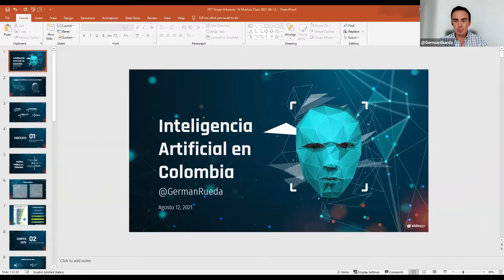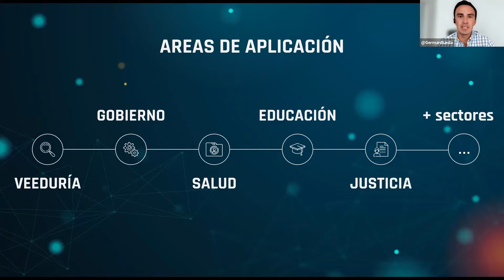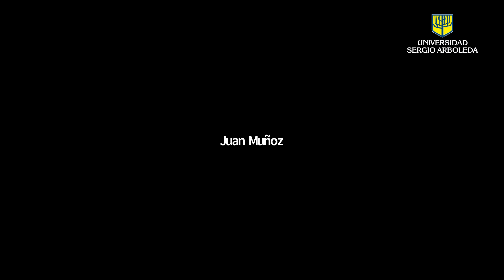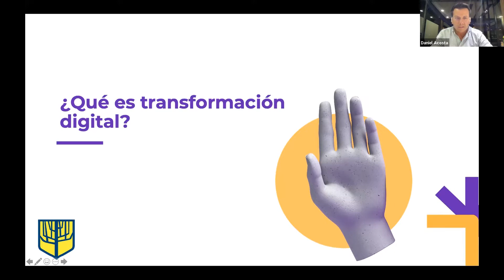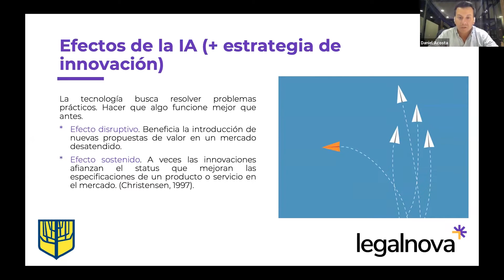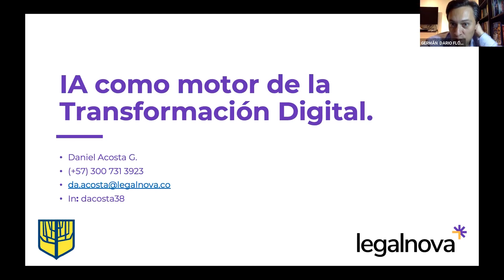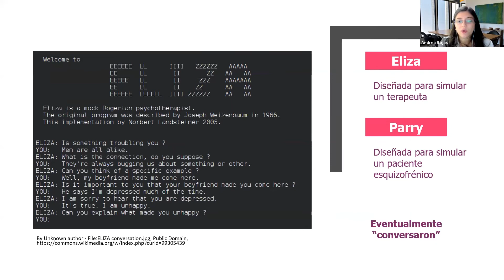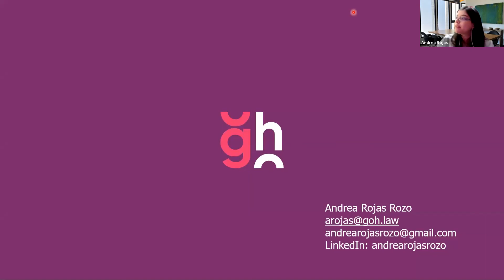Inteligencia Artificial como motor de la transformación digital | Universidad Sergio Arboleda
Expertos analizan desde diferentes puntos de vista la importancia de la Inteligencia Artificial en la generación de cambios que impacten positivamente a la sociedad y el país.